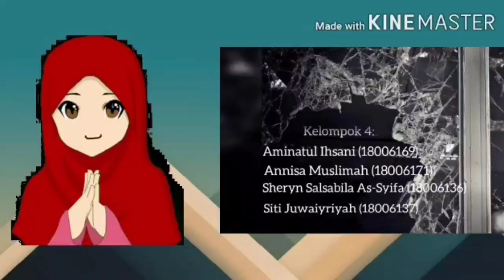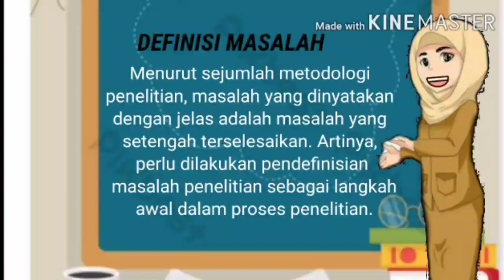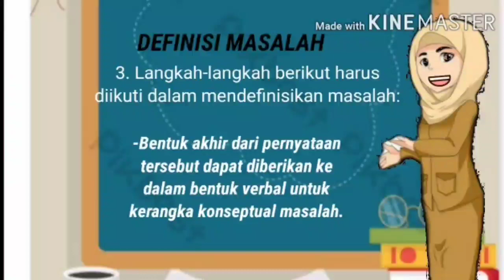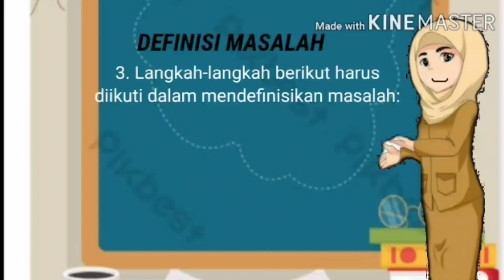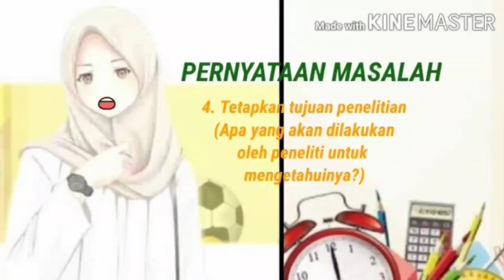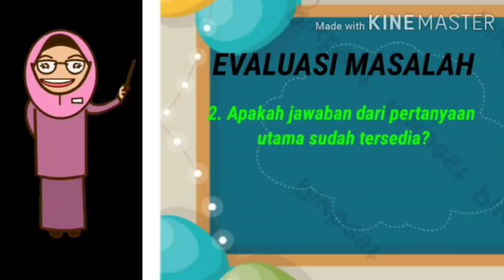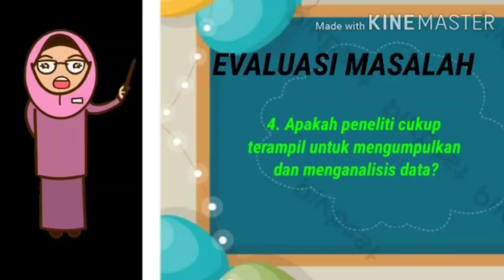Masalah Penelitian --- MK Dasar-dasar Penelitian